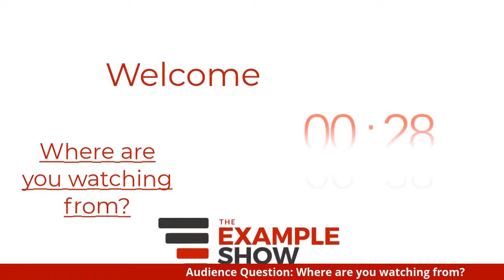Going Live to Grow Your Business with Lindy Chapman - The Example Show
LinkedIn Live can be useful for building your business or personal brand. This week we are joined by Lindy Chapman, an expert in real estate and corporate relocation.
Lindy Chapman is the host of ReloTalk on LinkedIn Live. Lindy is also the CEO of Ask DOSS.